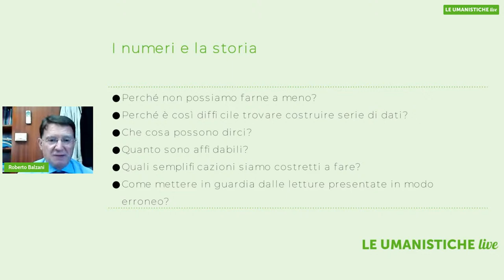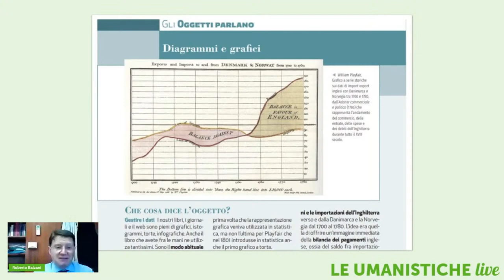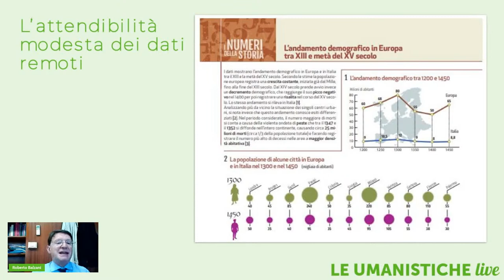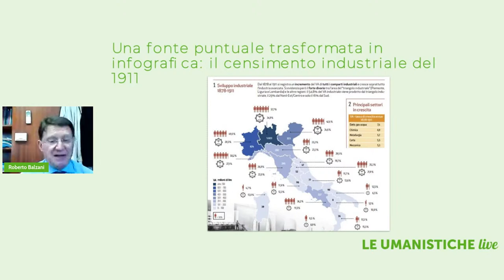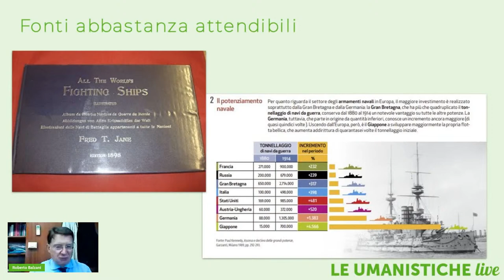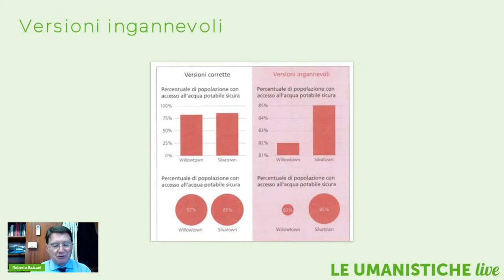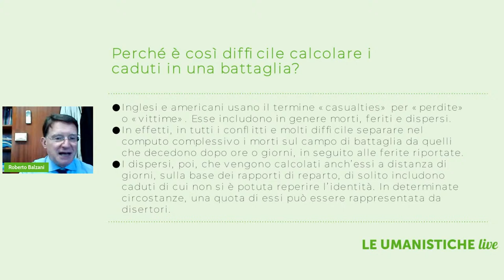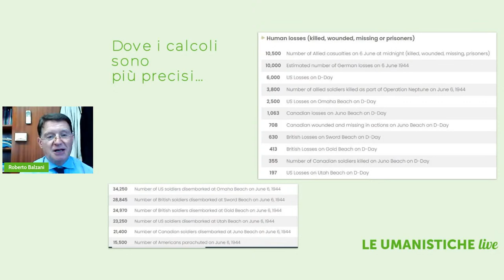I numeri nella storia contano | Roberto Balzani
INTERVENTO
I numeri, dai caduti in battaglia alle trasformazioni demografiche, contano: sono una fonte imprescindibile per interpretare i processi.

Insieme all’autore Roberto Balzani, continuiamo a esplorare i volumi del suo nuovo corso Come siamo – La storia ci racconta, edito da La Nuova Italia.

Come siamo – La storia ci racconta
di Roberto Balzani
La Nuova Italia

RELATORE
Roberto Balzani è Professore ordinario di Storia contemporanea presso l’Università di Bologna, Dipartimento di Storia Culture Civiltà (DISCI). Fa parte del comitato di direzione della rivista del Risorgimento e di Storia contemporanea “Il Risorgimento” di Milano. Fa parte del comitato editoriale della rivista di storia e storiografia online “Storia e Futuro”. Collabora al supplemento letterario domenicale del “Sole 24 Ore”. Dal 2009 al 2014 è stato Sindaco del Comune di Forlì. Fa parte del Comitato Scientifico della Società “Dante Alighieri”. È presidente dell’Istituto per i Beni Ambientali, Culturali e Naturali della Regione Emilia-Romagna. È autore Rizzoli Education del nuovo libro di testo di Storia per la scuola secondaria di secondo grado, Come siamo – La storia ci racconta.

Consulta il calendario dei prossimi live streaming di Rizzoli Education